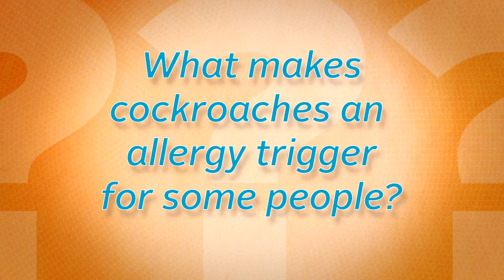Ask the Pest Professor: Cockroach Allergy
Dr. Jim Fredericks discusses what makes cockroaches an allergy trigger for some people.